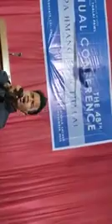St, Zarzolien THO RAW KRISTA THRALAI Live